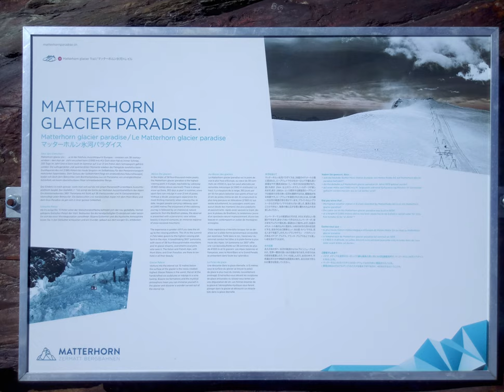The Matterhorn Blues Trail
I started playing solo guitar march 15th 2019, so i have good reasons to post a video. This time i played on a backing track from my friend Sebastien Zunino, SZBT595, Gorgous Funky Track.

This video describes a journey into the Swiss Alps.

Zermatt - Trockener Steg - Zermatt.
My neighbour Leo Olivo from Chile assist me on that very sunny Sunday.

Thanks to all my followers.